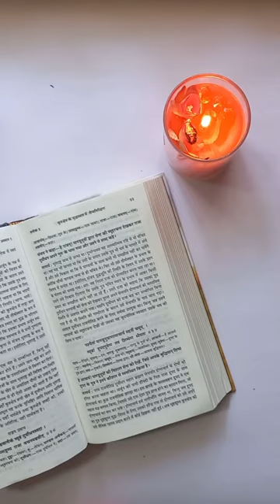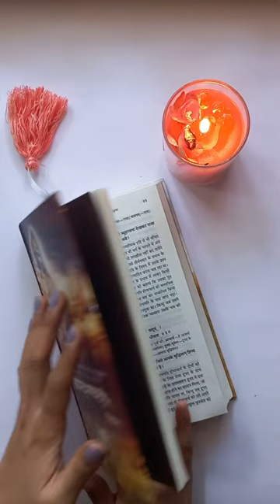Easy Bookmark Painting Idea💡| Shree Krishna Painting step by step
Hello friend,
Jai Shree Krishna, In this video I'm creating a bookmark painting on water color sheet.
All you need- Water Color, Brushes, Water color sheet, and Marker.

Color used- Ultramarine Blue, Cerulean Blue.
so keep watching...
Music
  @Rao Jojo Arts ​